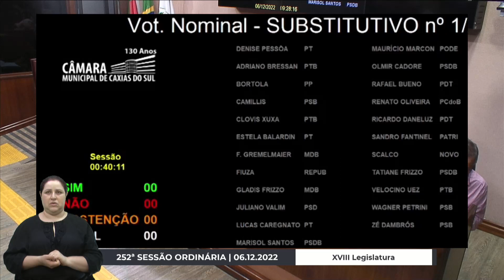08 Votação - Projeto de Lei n 59/2022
Em Segunda Discussão e Votação o PROJETO DE LEI nº 59/2022, contido no processo nº 79/2022, de autoria do Vereador WAGNER PETRINI, que altera dispositivos da Lei nº 8.390, de 4 de junho de 2019. Contém SUBSTITUTIVO SB-1/2022. RELATOR: Vereador RAFAEL BUENO.